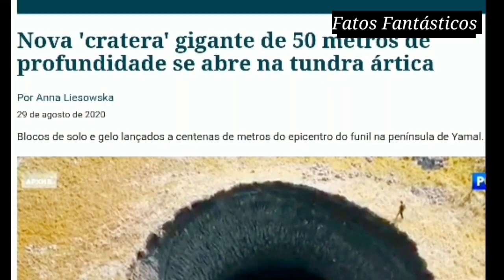ENORME CRATERA MISTERIOSA É DESCOBERTA NA RÚSSIA!!